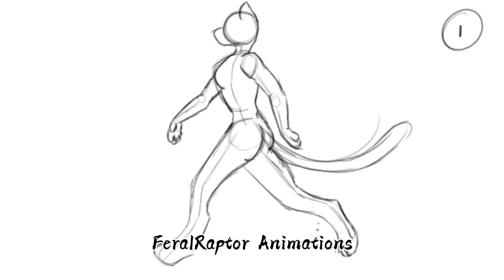Animation practice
This is a practice run cycle with my character and yes she went through a design change lol